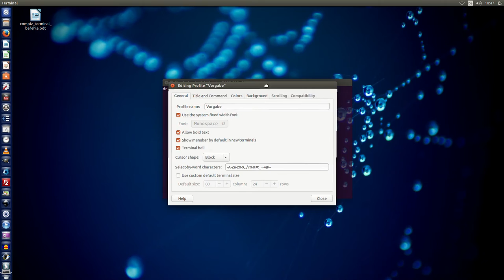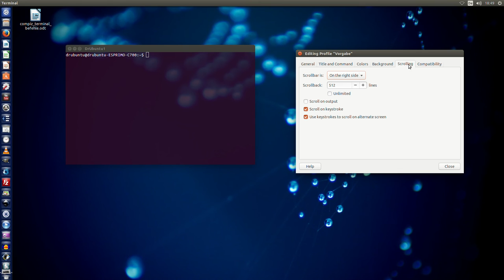Terminal anpassen Linux Ubuntu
Wie versprochen zeige ich euch in diesem Video wie einfach ihr euren Terminal anpassen könnt. Viel Spaß mit diesem Video.